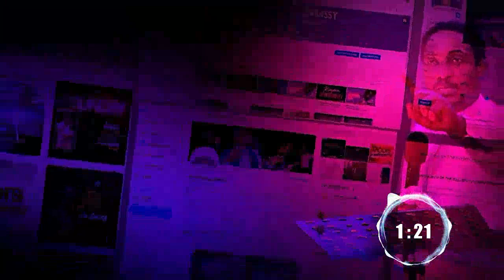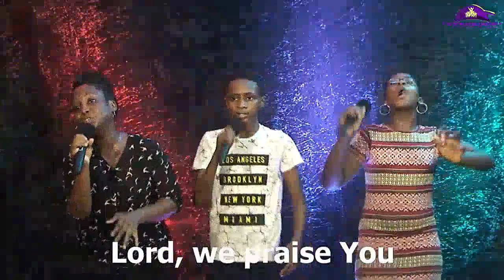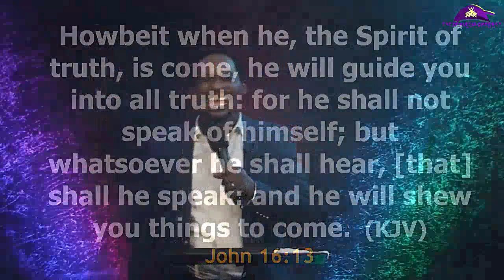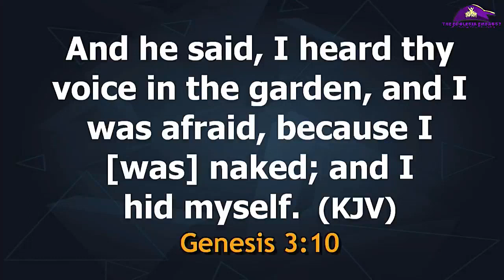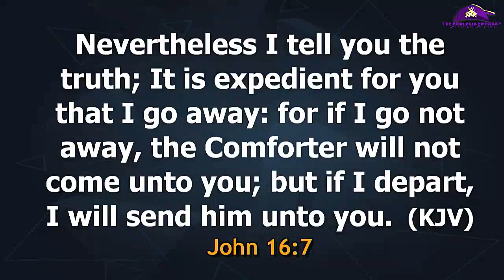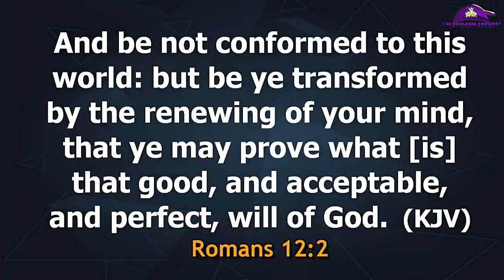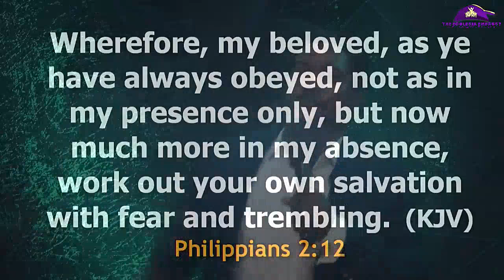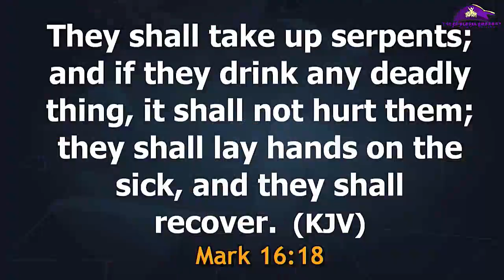KINGDOM APPLICATION, ALIGNMENT & ALLEGIANCE (4): THE ROLE OF THE GOVERNOR | 28TH MAY, 2020 | F.F.F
Howbeit when he, the Spirit of truth, is come, he will guide you into all truth: for he shall not speak of himself; but whatsoever he shall hear, that shall he speak: and he will shew you things to come.

Services hold at the The Ecclesia Embassy,  Asokoro Extension , Guzape Hills, Abuja.